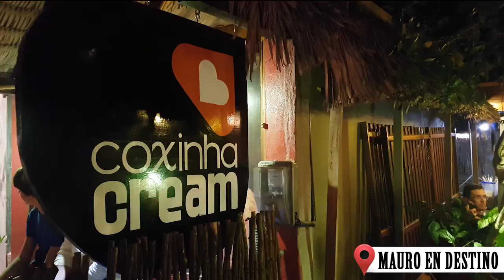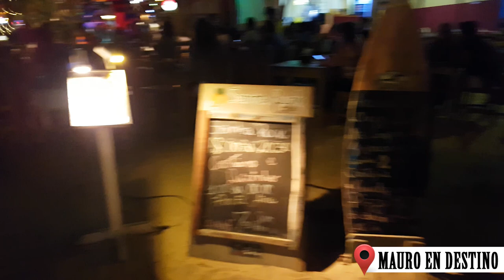Conociendo Jericocoara - Mauro en Destino en Brasil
En este video Mauro te cuenta como llegar a Jericoacoara, te muestra la ruta y hace un paseo por algunos rincones de un verdadero paraíso del nordeste brasilero

Jericoacoara es uno de los destinos turísticos con mayor crecimiento de brasil. Llegar es todo un desafió, que vale cada instante que dura el trayecto.

Un pueblo de pescadores, dentro de un parque nacional, el cual maneja una estética muy distinta a los lugares que uno puede conocer de Brasil... Jeri enamora... y mas si sos joven!